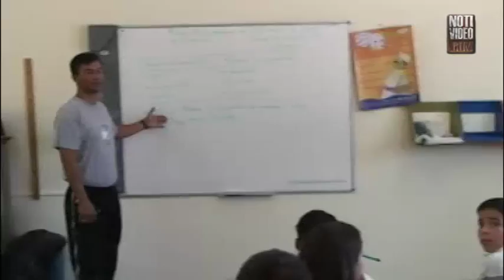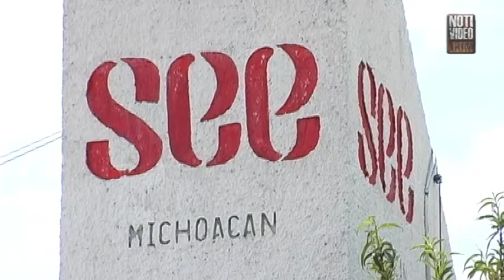En Michoacán CNTE no impedirá inicio de ciclo escolar: SEE